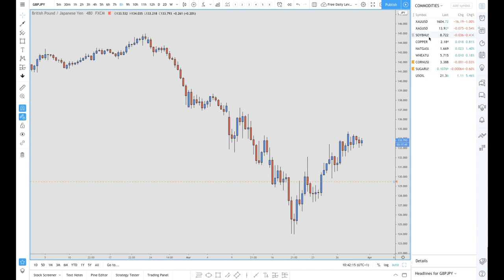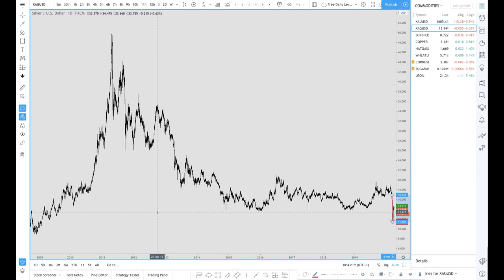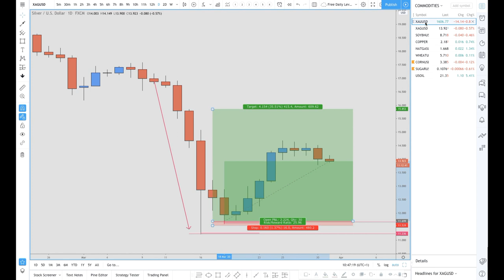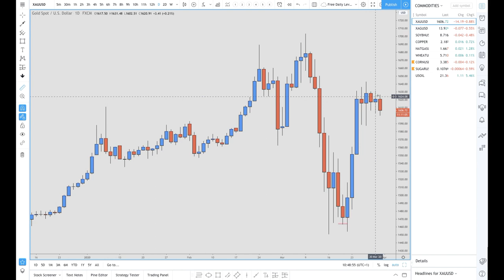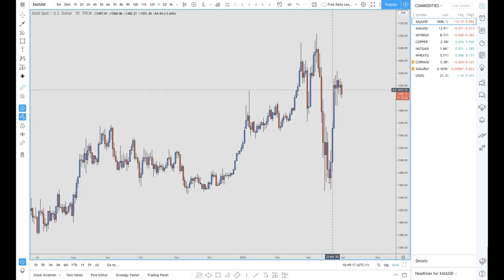What Is My Supply And Demand Forex Trading Strategy Really All About???